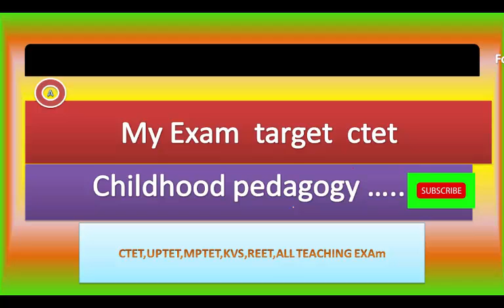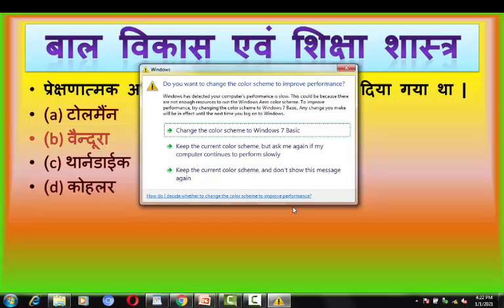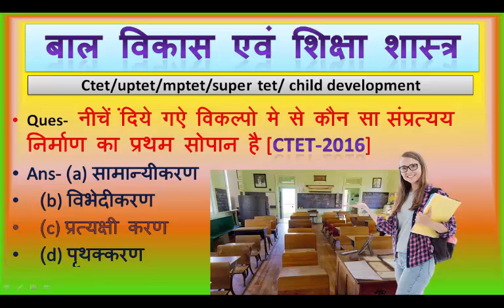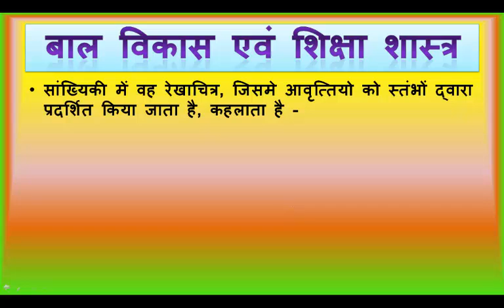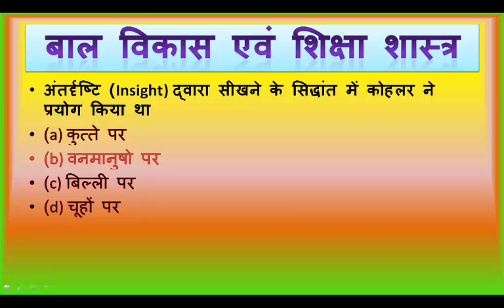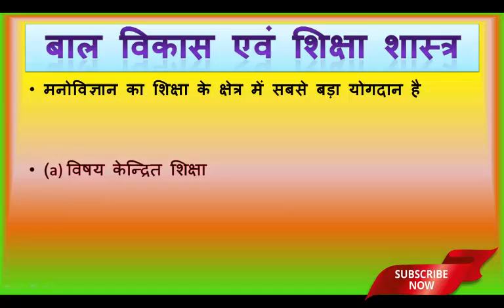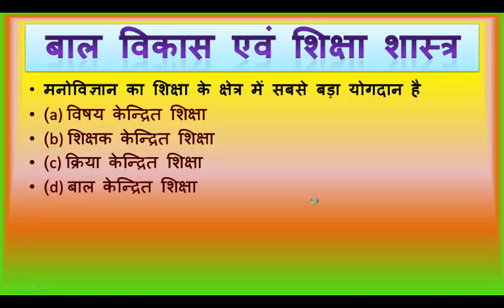बाल विकास एवं शिक्षा शास्त्र | child development | uptet | ctet | mptet | kvs | stet| htet | exam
this  vedio is baesd on childhood pedagogy study .This topic is most important for all the exam no matter which type of exam you are preparing